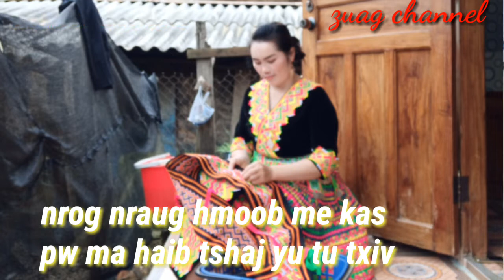nrog hmoob mekas pw haib tshaj yu tus txiv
sib pab txhawb nqa nawb py hmoob sawv daws
Zaj dab neeg no yog tau txai lo ntawm ib tu phooj ywg nyob rau sab teb chawg nplog no. yog li thov kom ib tsoom hmoob ho nrog mloog thaum pib kom mu txog thaum xau seb nw ho yuav mu zoo li ca. ua tsaug ntau